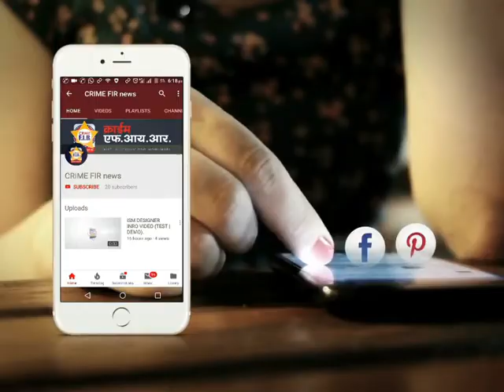पंढरपूर अतिक्रमण हटाव मोहीम लांबणीवर !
marathi news
24 taas live
zatpat evening
superfast news
rokthok